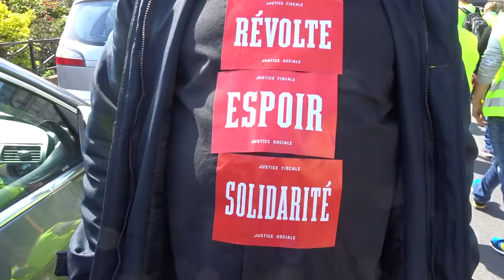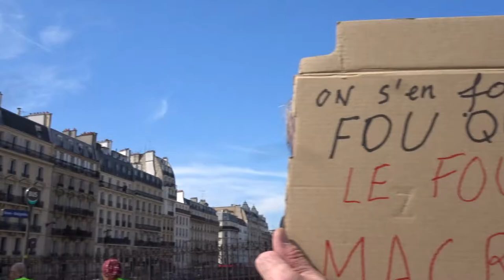Manifestation Gilets Jaunes Paris République 6 avril 2019 Acte21 #193 Métro Rome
Métro Rome Manifestation Gilets Jaunes Paris République 6 avril 2019 Acte21 ActeXXI 6avril - video samedi 13h05 Paris Republique Les Résistants avec GJ Kamal Amriou FB @kamal.amriou Rejoignez Le Conseil National de la Résistance FB @OfficielGiletsJaunes Place de la République Le collectif Les Sans Etiquette @GiletsJaunesGo GiletsJaunes Tous Gilets Jaunes @17Novembre2018 @GiletsJaunesFr_ 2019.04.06 Macron démission Les citoyens constituants RIC Référendum d'Initiative Citoyenne - video mariepanic mariepanic2 @mariegendron @anne_hoa